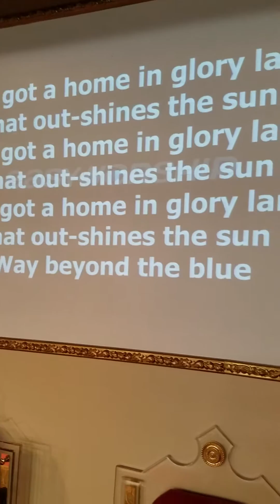Alive Christian Center Praise And Worship